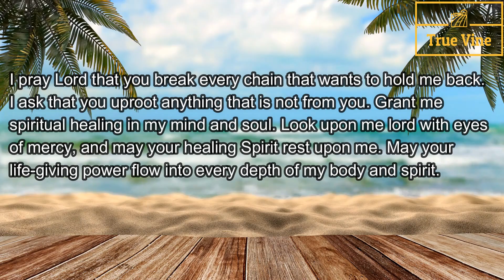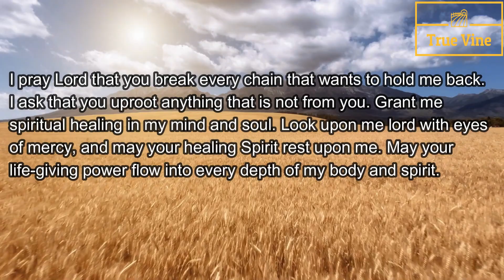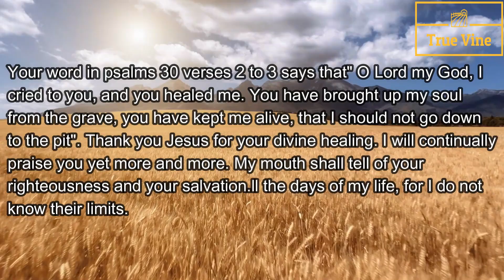God brings this message for a reason. SHORT PRAYER FOR DAILY MIRACLE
God brings this message for a reason. Short prayer for daily miracles

True Vine Prayer
MORE PRAYERS SPECIALLY FOR YOU.
God Says, Your time of reward is here. I am the Short prayer for daily blessings.